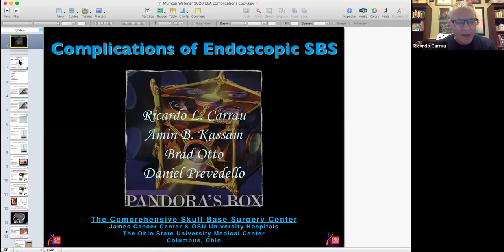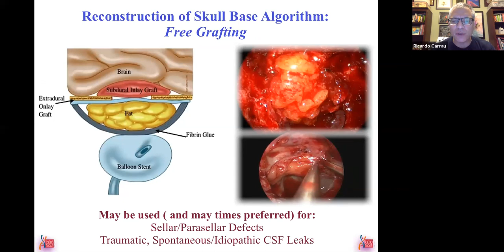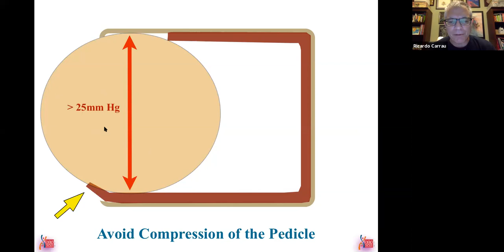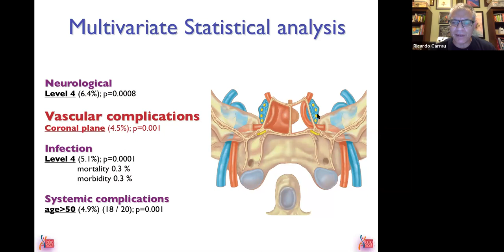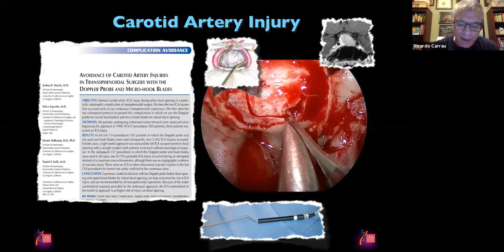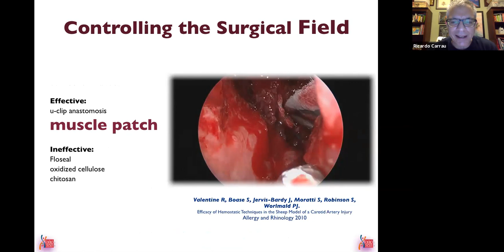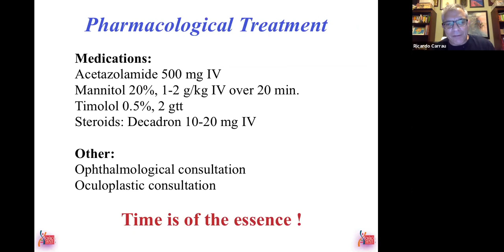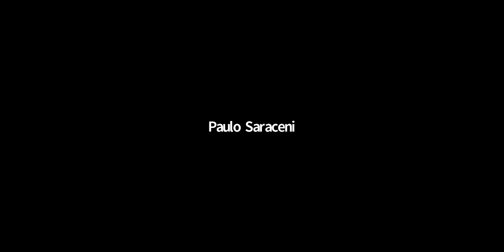e-RinoEPM 16/07/2020 "Skull Base Surgery Complications" Prof. Ricardo Carrau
A edição especial do e-RinoEPM de 16/07/2020 contou com a presença ilustre do Prof. Ricardo Carrau, que nos presenteou com uma aula magistral sobre como evitar e tratar das complicações da cirurgia endoscópica de base de crânio, especialmente fístulas liquóricas, lesões de artéria carótida interna e lesões de órbita e nervo óptico.
Agradecemos a gentileza e o tempo do Prof. Carrau!!